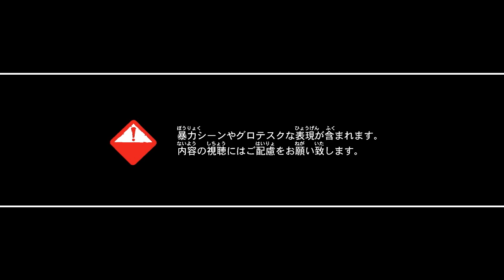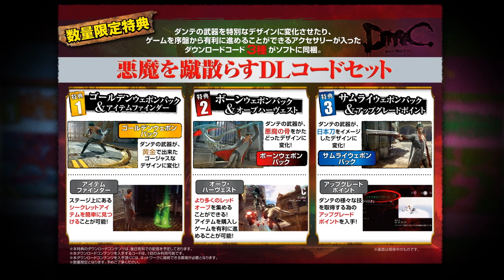DmC Devil May Cry Gamescom2012 プロモーション映像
2012年8月にドイツで開催されたGamescomで公開した"DmC Devil May Cry"のプロモーション映像。
本映像ではダンテの兄、バージルがついに登場！
今後ダンテとどう絡んでいくのか、そしてキャットは・・・
世界中のゲームファンを魅了したスタイリッシュアクションを目撃しろ！